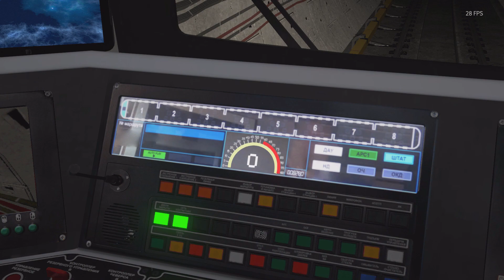ЗАКРЫТАЯ СТАНЦИЯ - Metro Simulator 2020 #5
Едем необычным рейсом